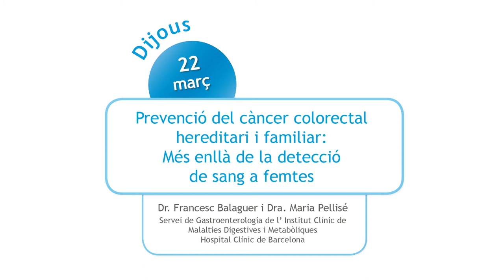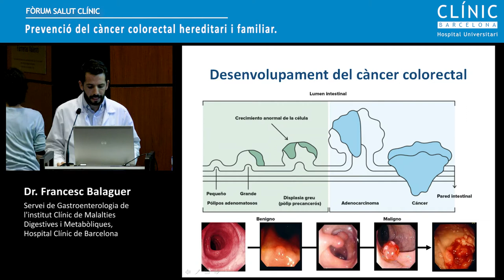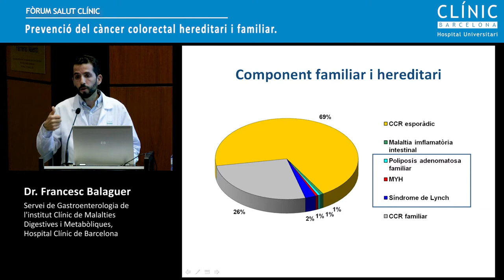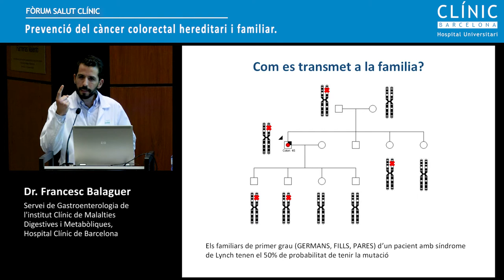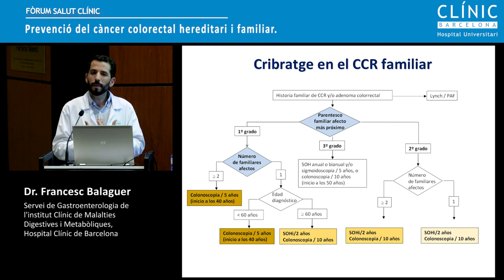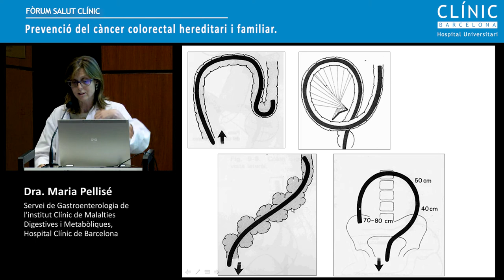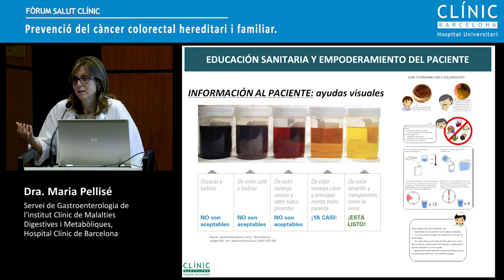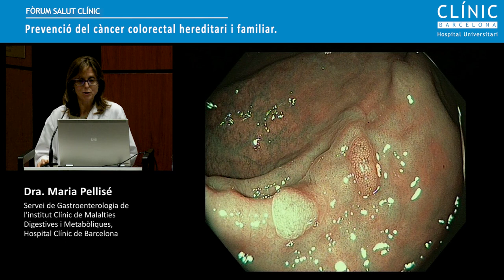Fòrum Salut Clínic: "Prevenció del càncer colorrectal hereditari i familiar"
Fòrum Salut Clínic: "Prevenció del càncer colorrectal hereditari i familiar: més enllà de la detecció de sang en femtes", a càrrec del Dr. Francesc Balaguer i la Dra. Maria Pellisé, del Servei de Gastroenterologia de l'Institut Clínic de Malalties Digestives i Metabòliques (ICMDM). Notícia al Blog del Clínic